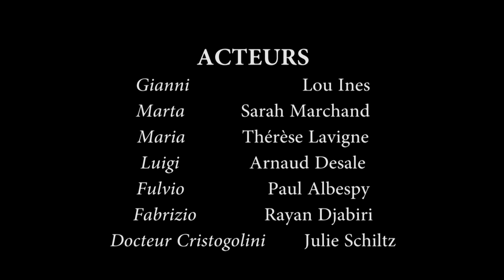La Maladie de la famille M, de Fausto Paravidino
Saison Comedia dell' Essec 2021

Une mise en scène d'Arthur Deloffre

Avec : Paul Albespy, Arnaud Desale, Rayan Djabiri, Lou Ines, Thérèse Lavigne, Sarah Marchand & Julie Schiltz